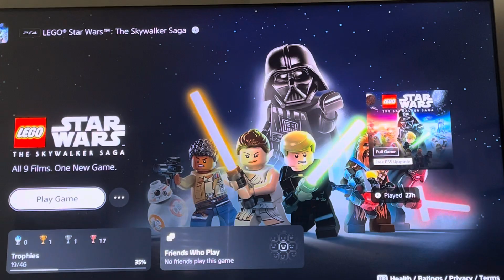Lego Star Wars Skywalker saga attack of the clones part 3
Enjoy part three sorry for uploading a lot I just want to post all the attack of the clones videos because I have them all recorded I promise you I will give you time to catch up.